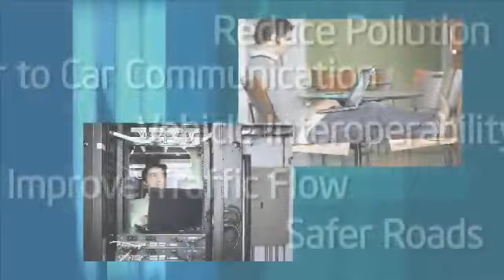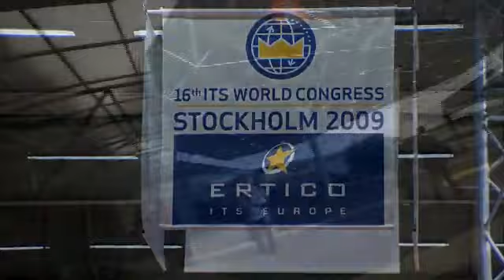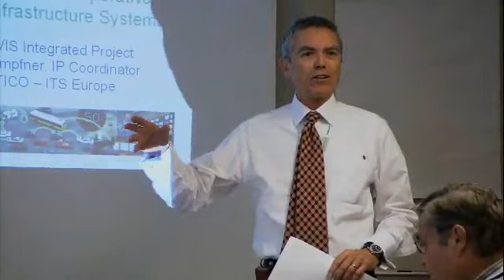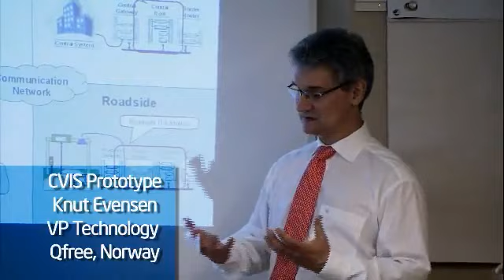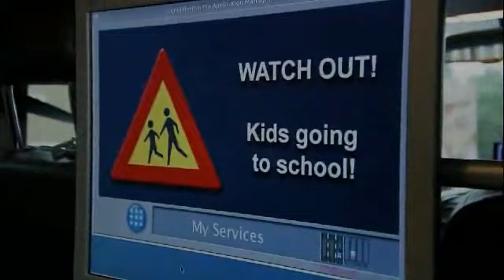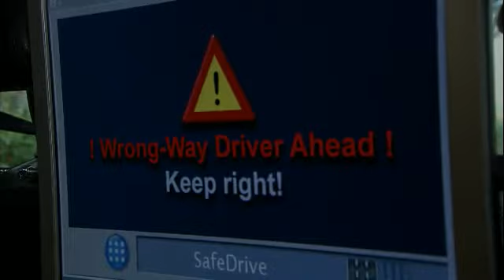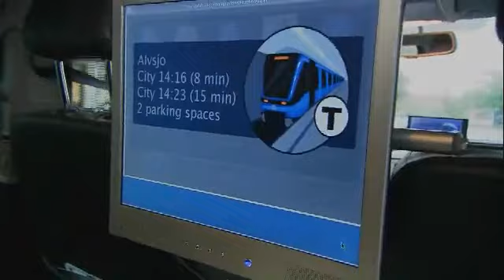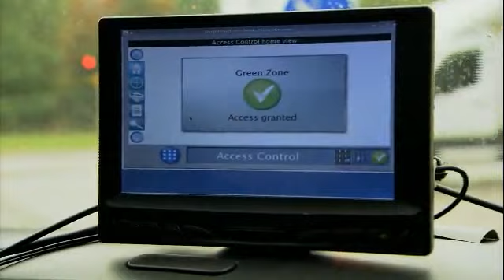Intelligent Transport System.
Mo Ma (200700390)